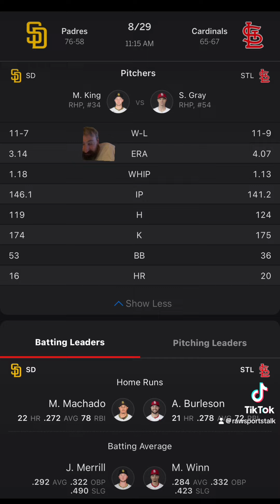St. Louis Cardinals VS San Diego Padres Free MLB Sports Betting Info 8/29/24